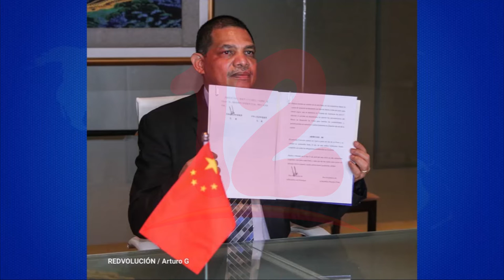Nicaragua suscribe acuerdo con China para la construcción de viviendas